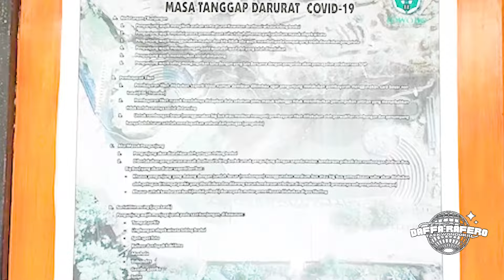CAMPING DI WATU TAPAK TEBING BREKSI - TAEKWONDO KID #92